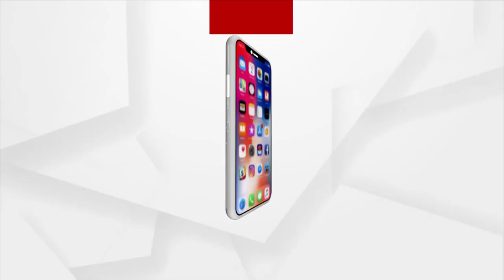ଆଜି ପ୍ରକାଶ ପାଇବ ଯୁକ୍ତ ଦୁଇ ବିଜ୍ଞାନ ଓ ବାଣିଜ୍ୟ ଫଳ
ଆଜି ପ୍ରକାଶ ପାଇବ ଯୁକ୍ତ ଦୁଇ ବିଜ୍ଞାନ ଓ ବାଣିଜ୍ୟ ଫଳ । ଆଜି ସନ୍ଧ୍ୟାରେ ଫଳ ପ୍ରକାଶ ନେଇ ବୋର୍ଡ ପକ୍ଷରୁ ସୂଚନା । CHSCର ୱେବସାଇଟ orissaresults.nic.in ରେ ଫଳ ଦେଖି ପାରିବେ ଛାତ୍ରଛାତ୍ରୀ ।